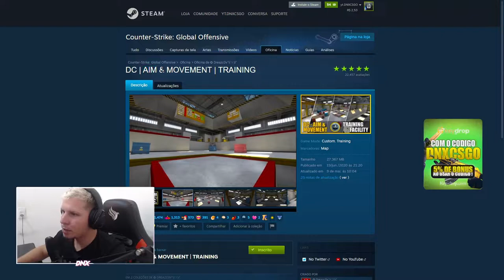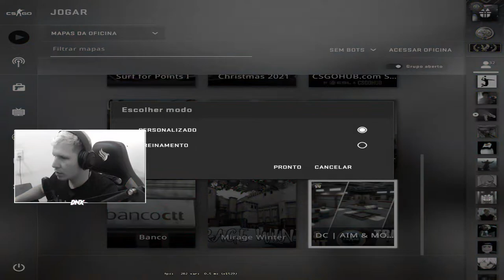MELHOR MAPA de TREINO no CS:GO de 2022 !! (os pros estão usando)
NINGUÉM TE FALOU, MAS ESSE MAPA..
(ganha de muitos outros ai, veja esse vídeo e classifique-o mapa, eu creio que é uma ótimo mapa!

MELHOR MAPA de TREINO no CS:GO 2022 (AIM & MOVEMENT)